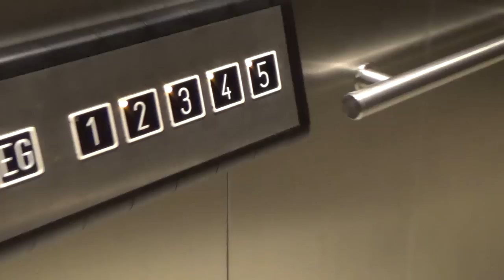Love & Sex VLOG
Wir haben uns eine kleine Vlogging-Kamera zugelegt und wollen euch nun immer mal wieder an unserem Leben teilhaben lassen. Heute sind Lars und Mia beim Love & Sex Dreh bei endemol beyond.
Gefallen euch so Videos? Bei welchen Situationen wärt ihr in Zukunft noch gerne dabei?

Fanpost geht an:
Endemol beyond
Stichwort: SceneTake
Am Coloneum 3-7
50829 Köln